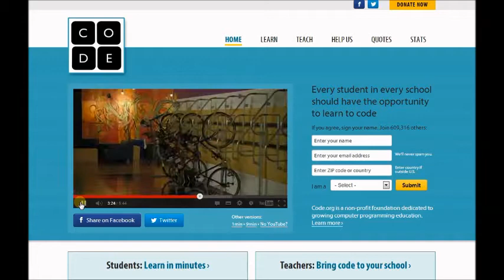Teaching Kids to Code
video blogger Kate Cohen discusses the advantages of teaching kids to code. Millions watched the viral video on code.org trying to convince the younger generation to learn to code. But is the reason to learn coding to get a high powered job where you sit around in a beautiful office, making tons of money and eating fancy free food or to learn problem solving skills and perseverance?  Watch the video and find out!

Learn more about Hertz Furniture's excellent selection of quality school furniture and complimentary classroom design and project resources.